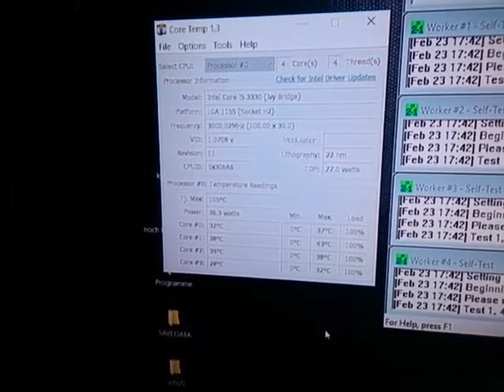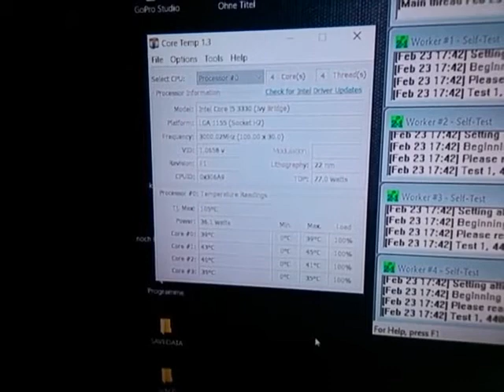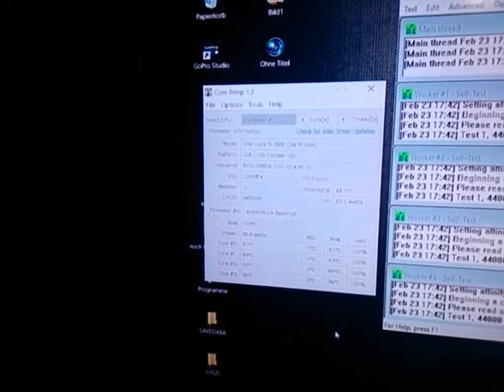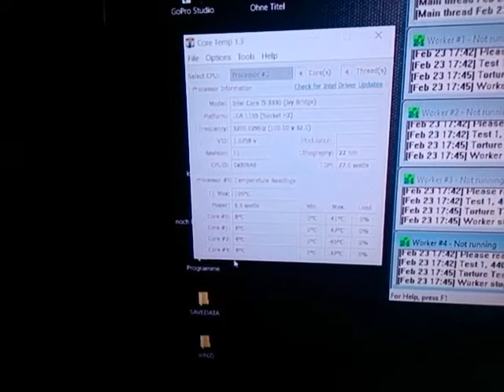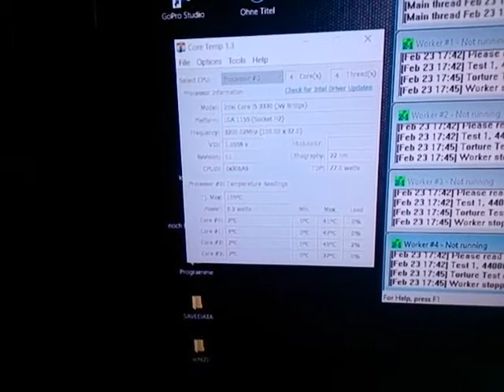Peltier CPU Cooling pc sub zero -0*C